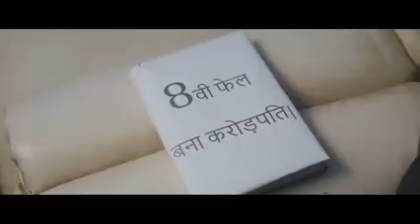cute girl 💕 love 🙂 story